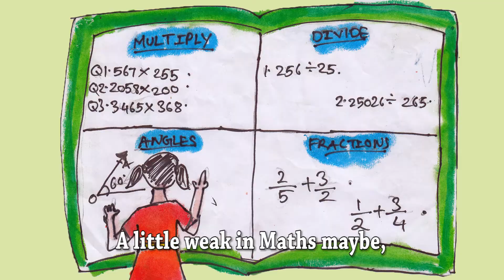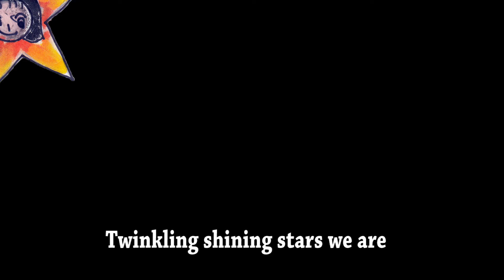Abhi To Hum Chote Hain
Devika. R, Devika. A

Acknowledgements
Bharat Malik
Neelam Malik
V. Srinivasan

We are very small and young
Exam stress is just not fun

Tender tiny tots are we
A little weak in Maths maybe,

Volcanic eruption, nuclear fusion
Science, History, Geography cause much confusion

Hindi, English, and Sanskrit
Oh! In the brain there is conflict

Often elders give us a scare
To oppose them we don’t dare

We are lost in studies night and day.
Study! Study! Study that’s all they say!

Twinkling shining stars we are
Our dreams and wishes please do not scare

Caught in the cyclone of stress
Please save us from this terrible mess.